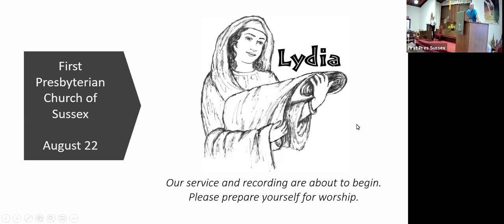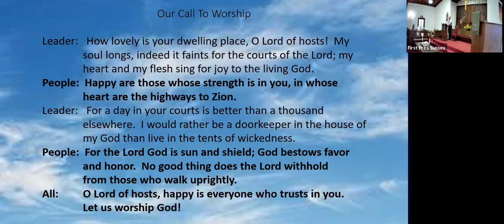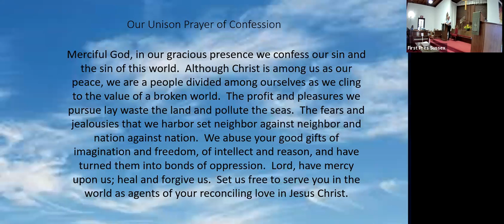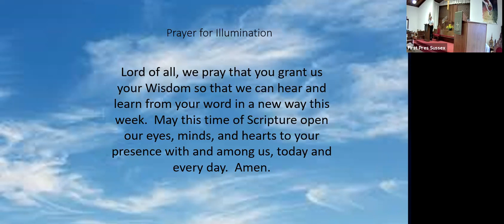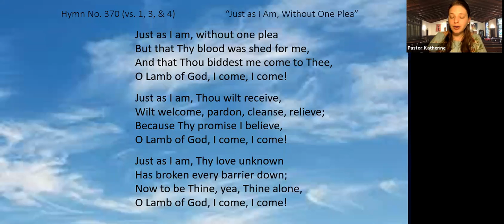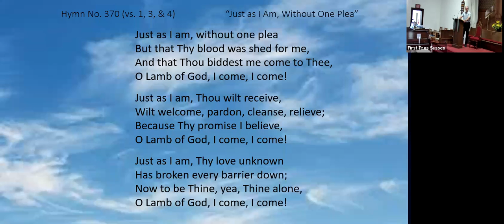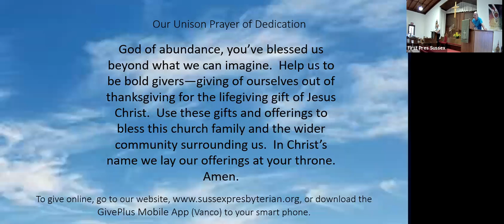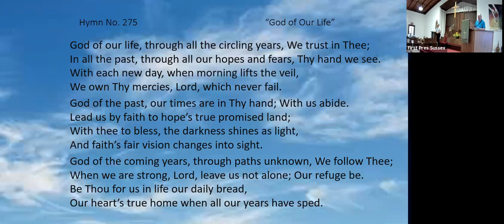Sunday Worship, August 22, 2021: Lady Wisdom and Lydia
Join in worship as First Presbyterian Church of Sussex on their last Sunday the on Women of the Bible Sermon Series.